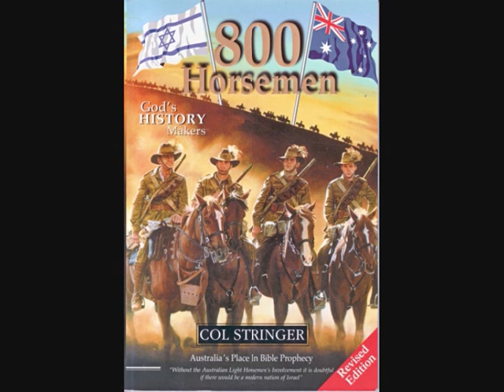Response to Col Stringer's "800 Horsemen"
Col Stringer's book, "800 Horsemen" talks about the Australian Light Horse (mounted infantry) who fought against the Turks in the Middle East during the First World War. The Australians and New Zealanders were especially effective in liberating Palestine.

Col Stringer focuses on the promise that God gave to Abraham, "And I will bless them that bless thee, and curse him that curseth thee: and in thee shall all families of the earth be blessed." (Genesis 12:3). Australia, he argues, has been blessed because we helped Abraham's descendants. He links this with a prophecy by Smith Wigglesworth, which states that the outpouring of the Spirit should come to Australia — except we don't know if Wigglesworth even really said this prophecy (see Acts 2:17, 39). And Col Stringer also links to the mistaken idea that a Roman Catholic claimed Australia to be "The Great South Land of the Holy Spirit". This is actually a deception, because de Quiros was a fanatic who hated Protestantism, who named a small island in the Pacific by that title, and it has nothing at all to do with Australia's prophetic destiny. (Sadly, many Pentecostals agree with the Pope's claims on this issue, but it is entirely misguided for them to do so.)

If we take the Biblical view, we would soon see that while God has a special place for the Jews, He also has an important role for believers. According to Galatians 3, it is the Christian who has the blessing, so we do not have to get the blessing from the Jews. We already have the blessing. Furthermore, the Bible says that the Jews are in darkness, and need to be born again. Thus, unless they join with us, they are not in any special position. However, we know that they must join with us because the Bible says that Israel shall be saved. Thus, we should not be ashamed of our Word of Faith Pentecostal religion, and act as if the Jews have some special blessing or more light on the Scripture than we do.

Col Stringer says that Australia has a place in God's plan, but he hardly recognises what it is. Australia is NOT called, as such, to be the Great Southland of the Holy Spirit. If we look at Scripture, we find out some real promises, which are far more excellent:

1. God's true Word must be established in Australia, NZ, etc. "and the isles shall wait for his law." (Isa 42:4b).

2. There must be a restoration of the knowledge of the Scripture and the increase of true Christianity in Australia, NZ, etc. "All the ends of the world shall remember and turn unto the LORD" (Ps. 22:27a). "Look unto me, and be ye saved, all the ends of the earth" (Isaiah 45:22a).

3. Pentecostals with the King James Bible in English preach to the Jews, "For with stammering lips and another tongue will he speak to this people." (Isaiah 28:11).

4. The people of God must reach the Jews, and the Jews shall be converted: "I will provoke you to jealousy by them that are no people, and by a foolish nation I will anger you." (Romans 10:19b). And, "... that through your mercy they also may obtain mercy." (Romans 11:31b).

How is it that some people, who call themselves "Word of Faith Pentecostals", who should be on the cutting edge of Scripture and prophecy, are rushing after Jewish fables and Hebrew mysteries, rather than converting the Jews to our spiritual refreshing?

While Col Stringer also wastes time praising the Knights of Malta and Napoleon, he does honour those men who served our nation, and he does recognise that unless Israel exists a nation, there would be no way to fulfil various prophecies.